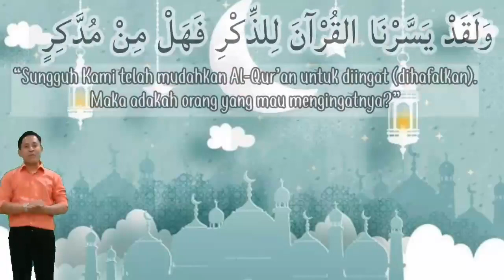Tahfizh || Kelas 2 || Q.S. Ath Thaariq ayat 14-15 || Senin, 09 November 2020